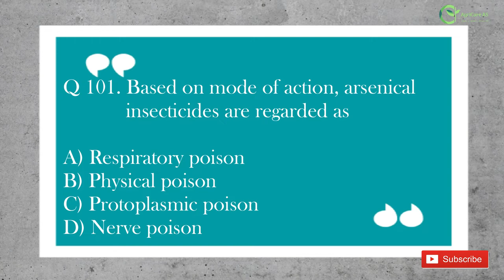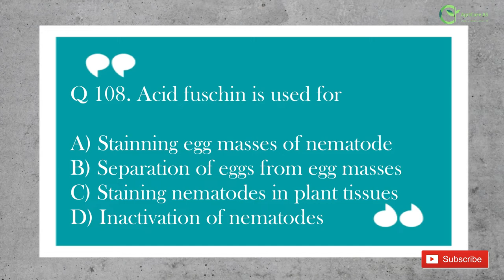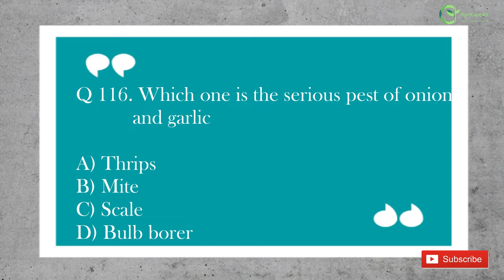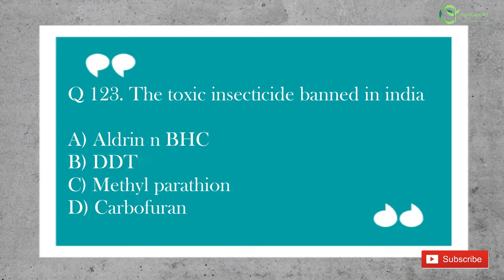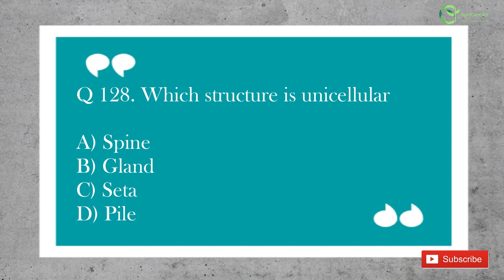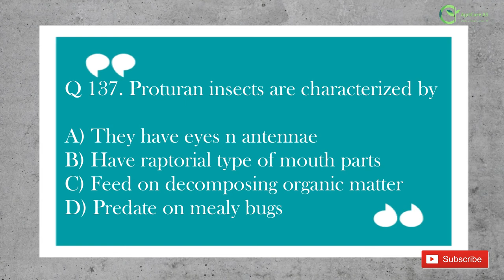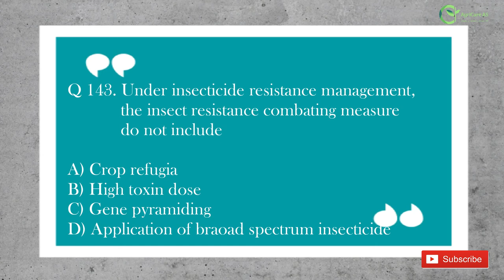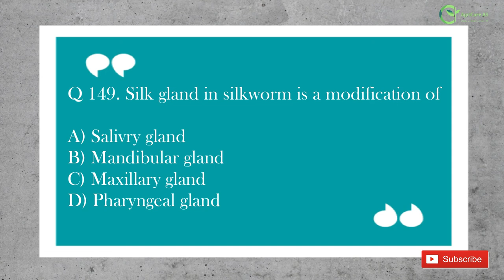SOLVED 2018 ICAR JRF Entomology Questions |PART 3| 50 QUESTIONS SOLVED | BY AGRICARE AS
Welcome to AGRICARE AS .
Here in this video we present you with a collection of next 50 questions with answers of ICAR JRF 2018 entomology GENUINE ORIGINAL paper. This would be helpful for the people preparing for various competitive exams like ICAR-JRF,  ( ENTOMOLOGY AND NEMATOLOGY) , IGKV CET, , BHU PET,IBPS exams , ADA, ADH, SADO, SHDO, RAEO, RHEO, AND various other entrance examinations .

Please do comment and share your views regarding any issues (if any), and share the video .